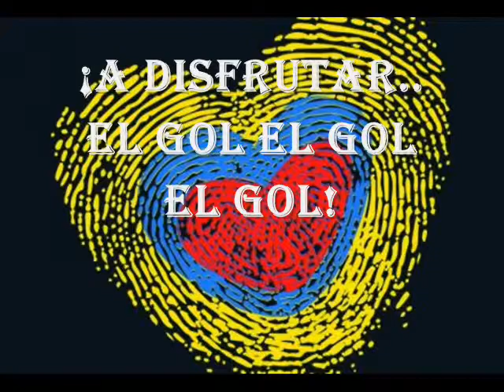la copa de todos con letra